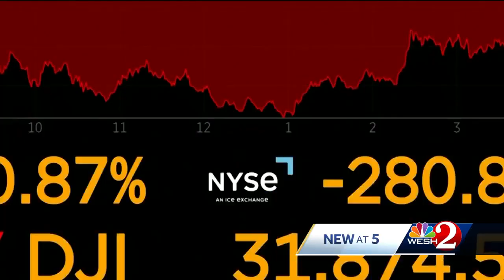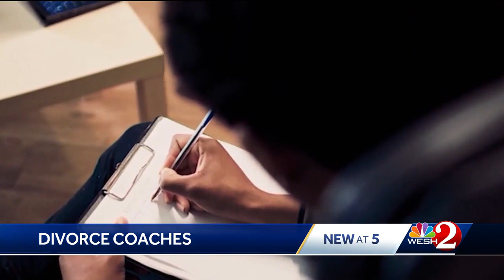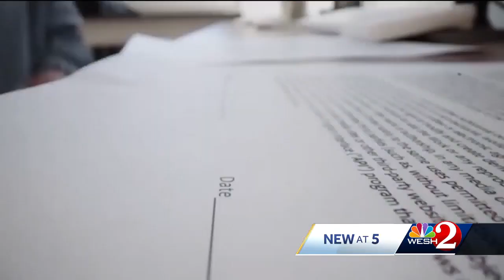Florida couple starts new profession, become divorce coaches